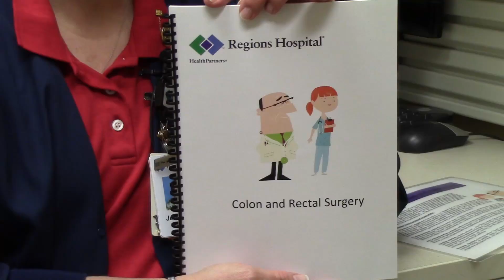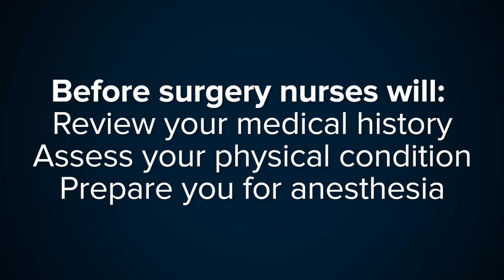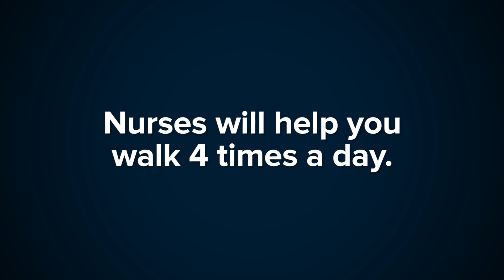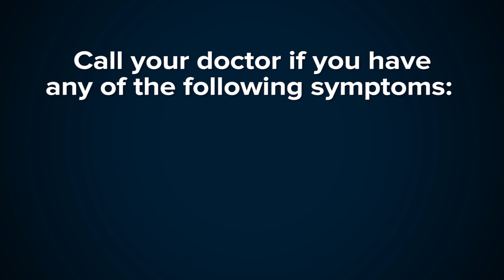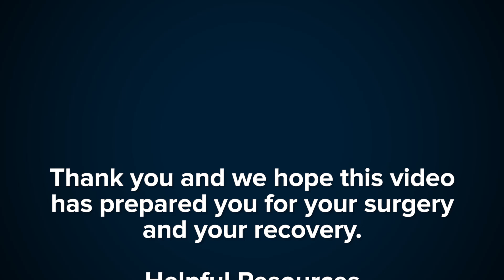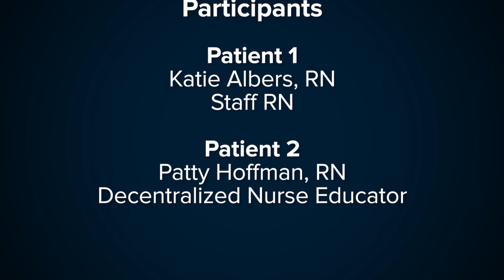Colorectal Surgery: A Guide from Your First Clinic Visit to Recovery